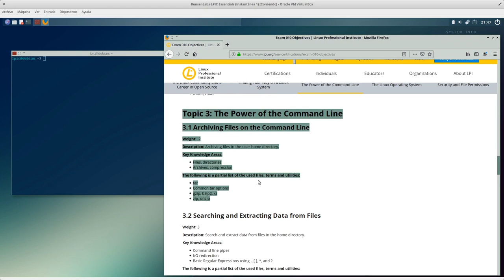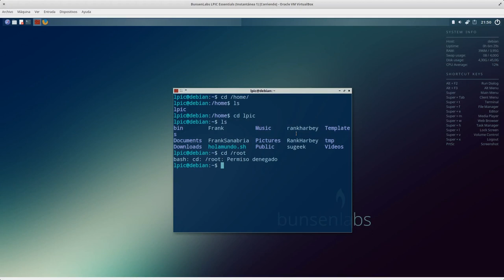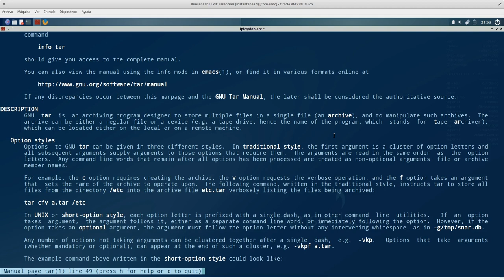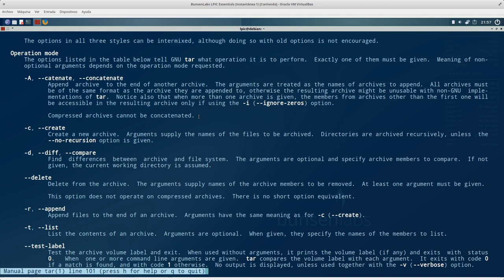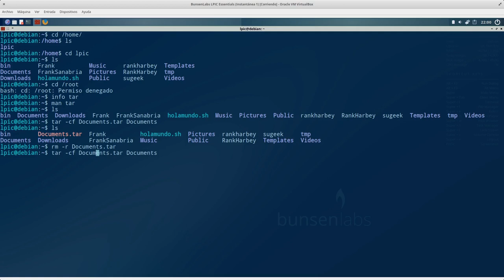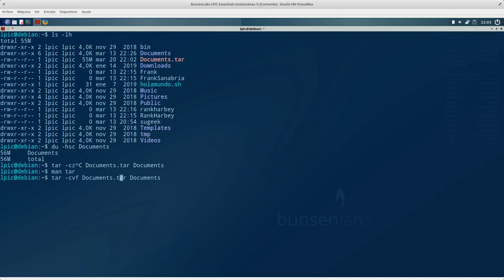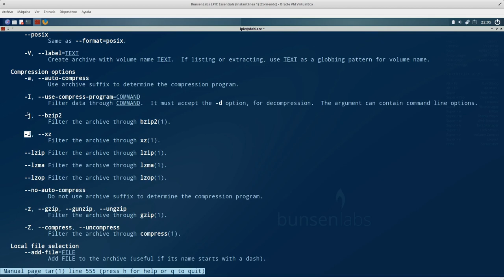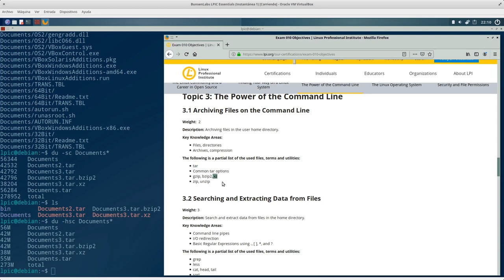LPIC Essentials Tema 3 - 3.1: Archivando, Compresión y Comando tar